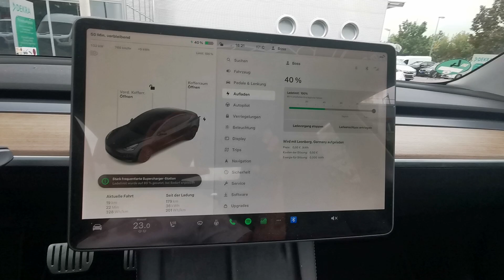Nur heute 29.08.23: Tesla Supercharger kostenlos!!